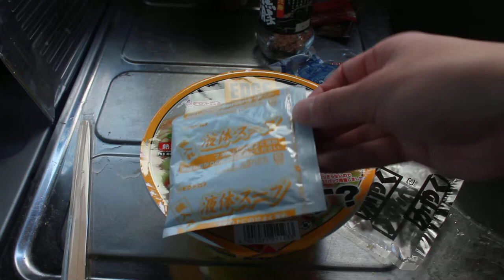アブラたりてます？ お湯を注ぐ